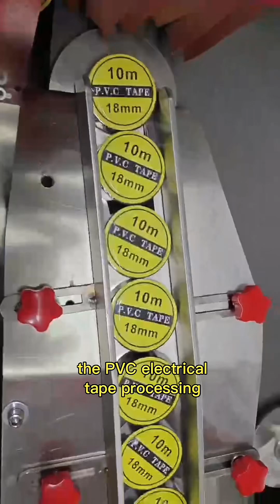How to making PVC electrical tape business｜Tape machinery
Shengde automation⚙️
A professional Machinery manufacturer with own design.

Facebook: Harry-Tape Equipment supply chain